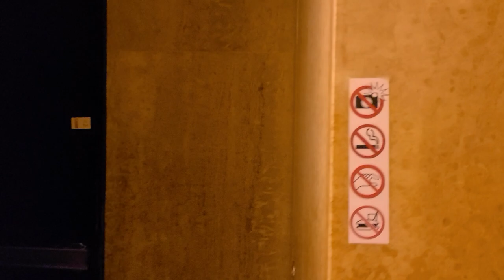Museum of Sacred Art and Crypt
Ruins of São Paulo
The Ruins of Saint Paul's are the ruins of a 17th-century Catholic religious complex in Santo António, Macau, China. They include what was originally St. Paul's College and the Church of St. Paul also known as "Mater Dei", a 17th-century Portuguese church dedicated to Saint Paul the Apostle.

The Museum of Catholic Art is located in the ruins of St. Paul's Cathedral (Church of the Mother of God) behind the Ruins of St. Paul's. From 1990 to 1996, the Macau government carried out archaeological, restoration and reuse projects on the ruins of St. Paul's Cathedral, and built a tomb and a Catholic Art Museum at the location of the former main altar of St. Paul's Cathedral. The tomb chamber and museum were inaugurated on October 23, 1996.

In the center of the tomb is the ruins of a granite tomb. The owner of the tomb is probably Father Valiant, the founder of St. Paul's College. The bones of Japanese and Vietnamese martyrs are placed in ossuaries on the walls on both sides of the tomb.

The Museum of Catholic Art is located on the west side of the tomb. The exhibits in the museum are Catholic art masterpieces collected by many churches and monasteries in Macao, including four oil paintings interpreting the deeds of St. Francis, as well as crucifixes, icon sculptures, liturgical objects, etc. The most eye-catching one is the oil painting "Saint Michael the Great". St. Paul's Cathedral was destroyed by a fire in 1835. This oil painting is the only oil painting of St. Paul's College that has survived to this day.

Since the seventeenth century, Macau has been the center of Catholic missionary activities in the Far East for three centuries, and St. Paul's College was the radiating point of early missionary activities. The Catholic Art Museum and Tomb, as well as the ruins of St. Paul's Cathedral (Ruins of St. Paul's) are important historical relics of Catholic activities at that time.

On July 15, 2005, the "Historic Center of Macao" was included in the World Heritage List by UNESCO. The Ruins of St. Paul's is an important historical relic that constitutes the "Historic Center of Macao".